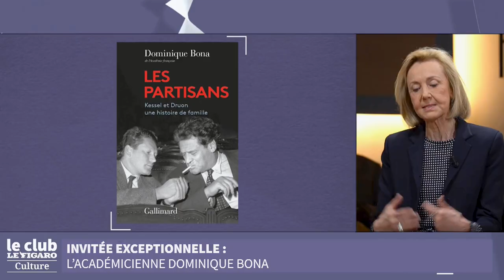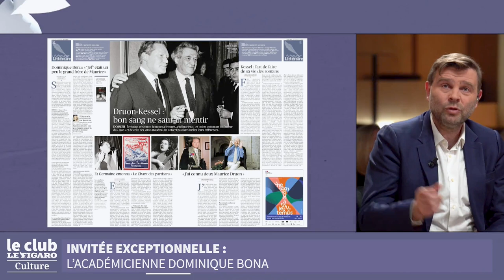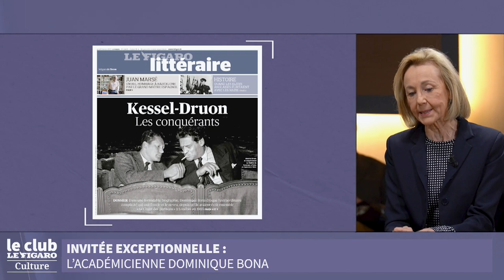Littérature: Joseph Kessel et Maurice Druon, une histoire de famille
Dans une magistrale double biographie, l’académicienne Dominique Bona revient sur les liens très étroits qui unissaient Joseph Kessel à son neveu Maurice Druon. Cette complicité extraordinaire a donné naissance à plusieurs chefs-d’œuvre. Elle est l'invitée du Club Le Figaro Culture.

- Les Partisans. Kessel et Druon, une affaire de famille de Dominique Bona, l’humaniste et l’orgueilleux